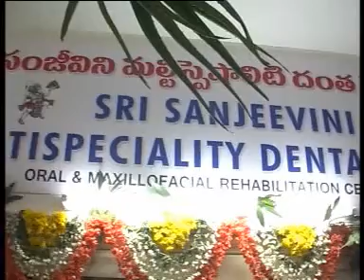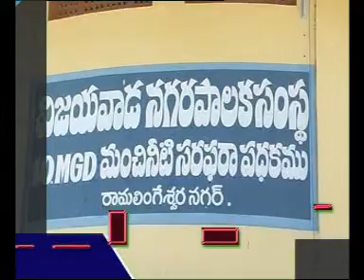6-2-12 E NEWS 3.mpg